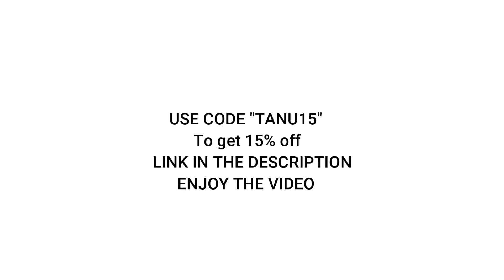Neymar can't stop BALLIN' ▶ 2021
H  Y  P  E !!!
MY 2nd CHANNEL:
What can you expect? ► Player Reviews of Talented/Unknown football players ► Skill Compilations of Well Known/Famous football players ► Club Specials & More. Always combined with your favourite music! Interested?
Comps Credit: @TanuComps
Advertisement:  00:19
Video=  00:19 to 3:13